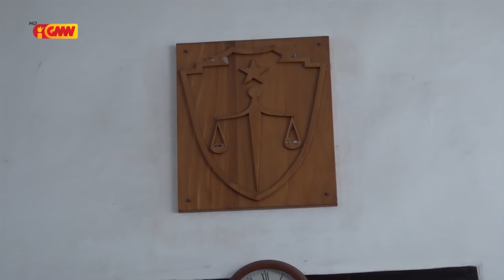XG Asegura Vítima "Limdi moi" tanba hetan ameasa husi Grupu deskoñesidu iha nia hela fatin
Xanana Gusmão Asegura Vítima "Limdi moi" tanba hetan ameasa husi Grupu deskoñesidu iha nia hela fatin